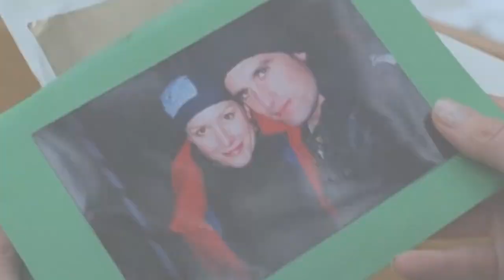"The Christmas Card" with Alice Evans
Fan Art for Alice Evans and The Christmas Card (TV Movie -  2006)

For the beautiful, amazing, kind person and actress Alice Evans.

Nice, cool  Family, Romance TV movie that I highly recommended for Christmas season.